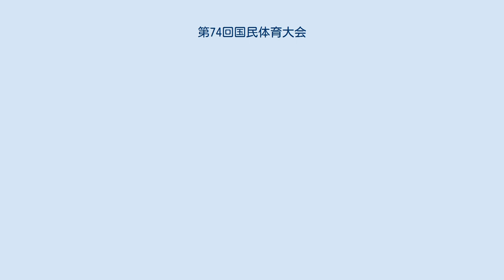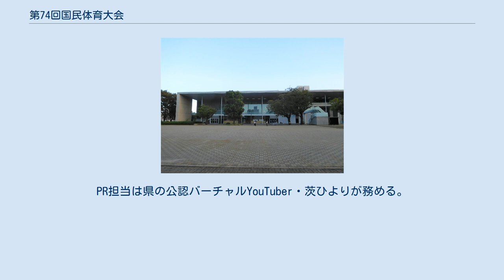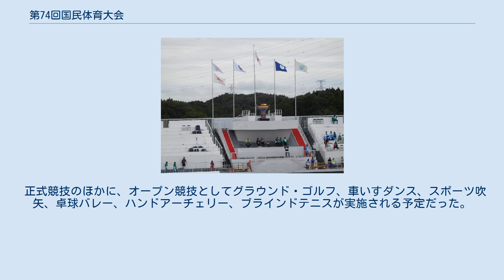第74回国民体育大会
第74回国民体育大会（だい74かいこくみんたいいくたいかい）は2019年に開催された国民体育大会である。
冬季大会は北海道で開催され、愛称はイランカラㇷ゚テくしろさっぽろ国体。
本大会は茨城県で開催され、愛称はいきいき茨城ゆめ国体。
本大会の閉会後には第19回全国障害者スポーツ大会いきいき茨城ゆめ大会が開催される予定だったが中止となった。
 本大会は天皇徳仁が即位してから初の大会となる。
 イランカラㇷ゚テくしろさっぽろ国体は、平成31年（2019年）1月から2月にかけて北海道釧路市および札幌市で開催された。
「イランカラㇷ゚テ」はアイヌ語の「こんにちは」。
スローガンは「北国の 雪と氷に 刻む夢」。
 炬火と掲揚台（笠松運動公園陸上競技場） 自転車競技女子個人ロード・レース（つくば市） 陸上競技成年男子400m決勝（那珂市/ひたちなか市） 本大会は天皇陛下御即位記念の副題がつく。
茨城県では1974年の第29回大会以来45年ぶりに開催される。
大会愛称は「いきいき茨城ゆめ国体」、スローガンは「翔(と)べ　羽ばたけ　そして未来へ」、大会マスコットは「いばラッキー」。
イメージソングは、水戸市出身のシンガーソングライター磯山純が歌う『そして未来へ』。
PR担当は県の公認バーチャルYouTuber・茨ひよりが務める。
 デモンストレーション競技を含めると、県内すべての市町村で競技を開催した。
 日本記録 大会記録 予定会場の1つだった、つくばカピオ 全国障害者スポーツ大会のいきいき茨城ゆめ大会は、10月8日の国体閉会後、10月12日 - 14日の3日間の会期で茨城県で開催される予定だったが、令和元年東日本台風（台風19号）の接近に伴う悪天候が予想されることから大会が中止された。
正式競技のうち3分の2以上が実施不可となった場合、大会を延期せず中止するという日本障がい者スポーツ協会の規定があり、10月10日までに13競技中9競技が中止を表明したため、同日中止が決定した。
中止決定が直前になったため、すでに約2,500人の選手・関係者が茨城県入りしており、多くは10月11日に帰県したが、台風の通過を待って帰る判断を下した県が4つあった。
障害者スポーツ大会の中止は史上初めてのことである。
 実施予定だった競技と会場は下記のとおり。
 正式競技のほかに、オープン競技としてグラウンド・ゴルフ、車いすダンス、スポーツ吹矢、卓球バレー、ハンドアーチェリー、ブラインドテニスが実施される予定だった。
 2019年（令和元年）11月には、「まぼろし〜の『いきいき茨城ゆめ大会』展」と題して、本大会の計画資料や歓迎旗、授与するはずだったメダルなどの展示を茨城県庁25階で開催した。
展示のみならず、会場で配布予定だった缶バッジのプレゼントや、大会グッズの販売も併せて行われた。
 この記事は以下のカテゴリでも参照できます 第19回全国障害者スポーツ大会に関するカテゴリ: